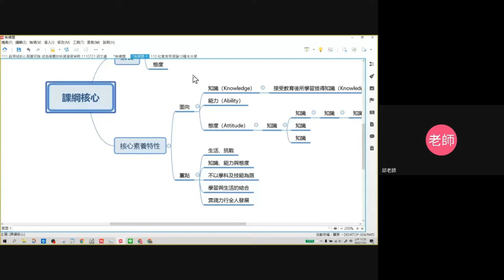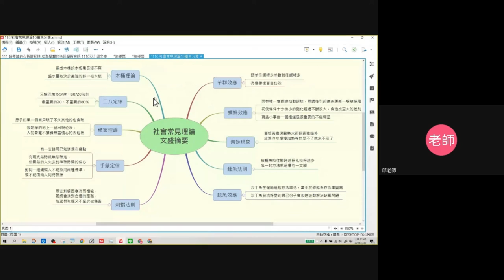111心智圖初階- 08-心智圖摘要與複習示範社會常見十大現象